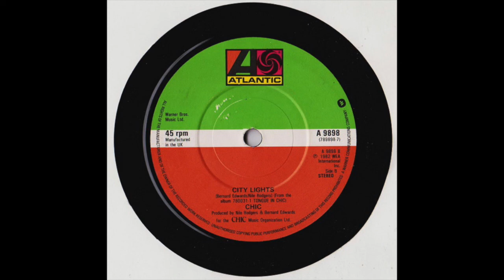Chic - City Lights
From The Album "Tongue in Chic" (1982)